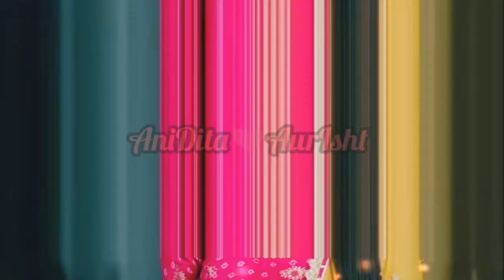Vidhi Dev VM Na Umar Ki Seema Ho | Hawayein vm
requested VM